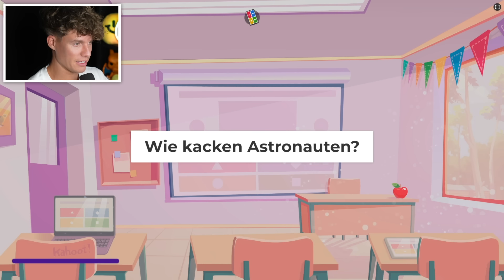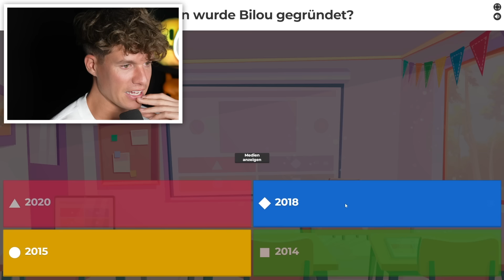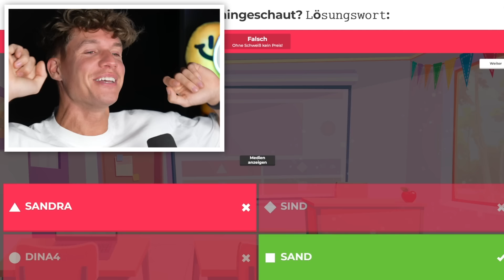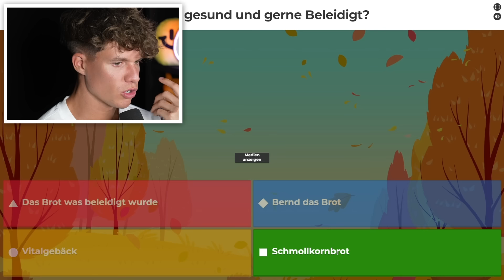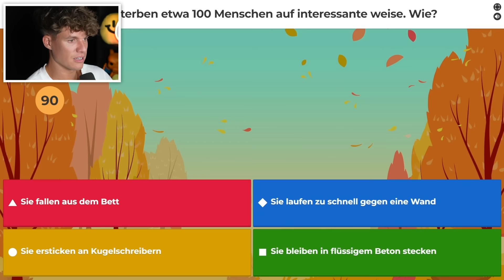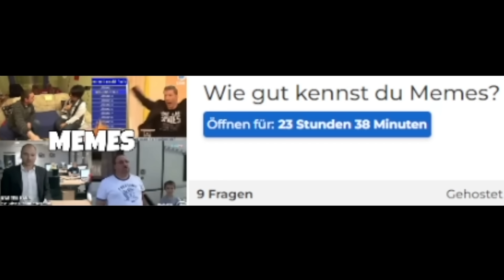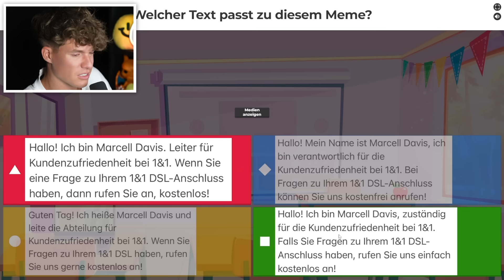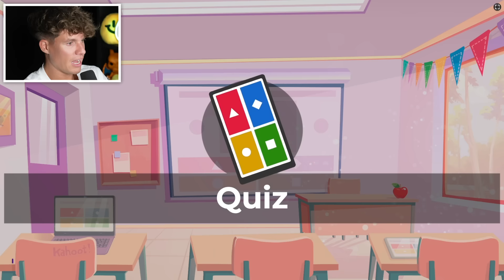DAS GROSSE MEME QUIZ 😂